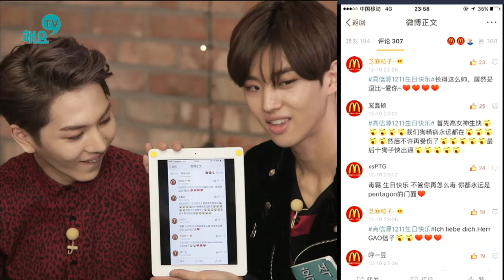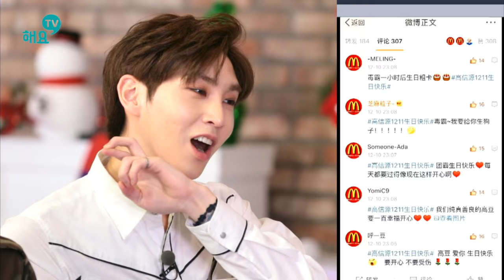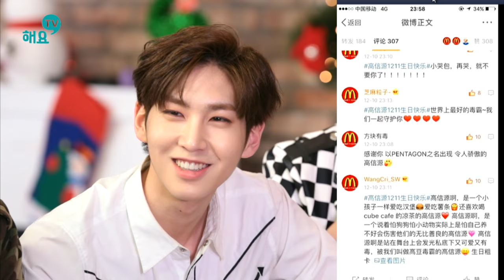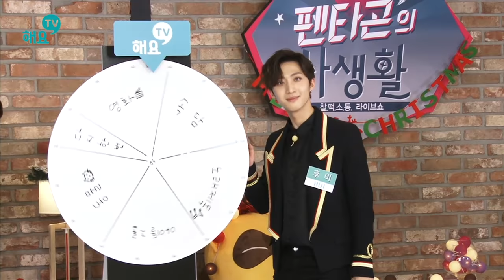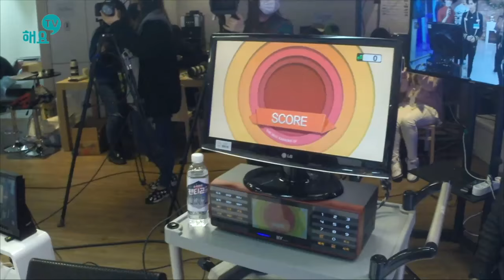[해요TV] 슈퍼루키 펜타곤의 사생활 2회 다시보기 FULL